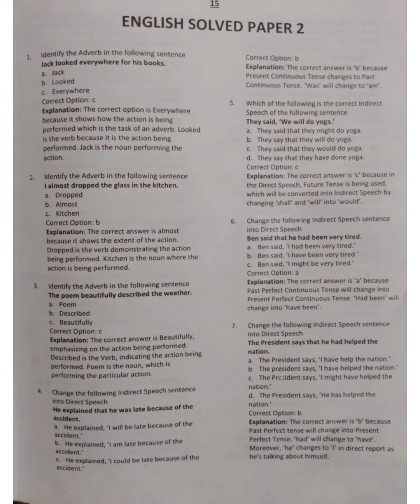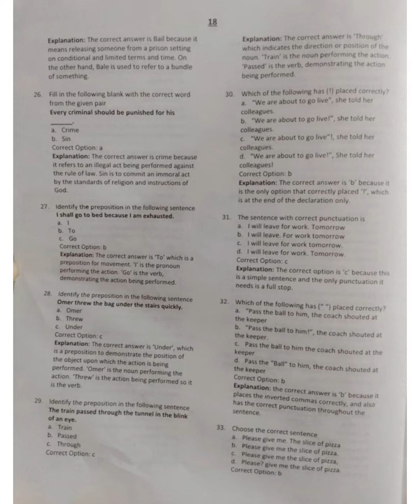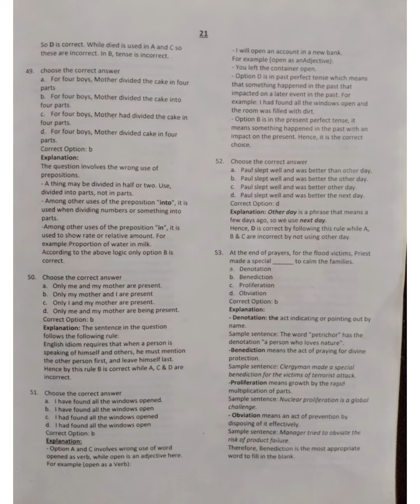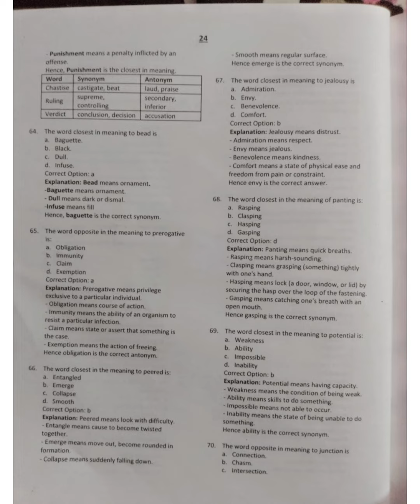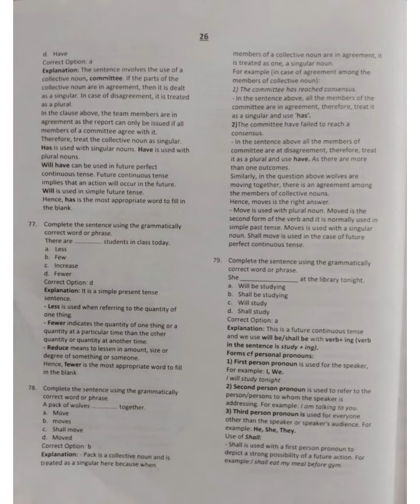PPSC (English preparation for Naib Tehsildar)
improve Education
English preparation for Naib Tehsildar